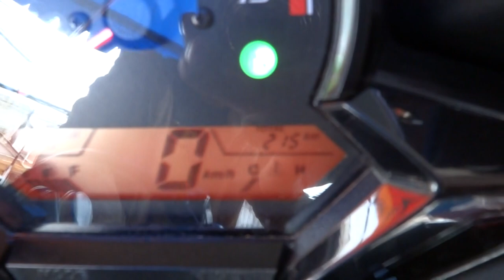กันขโมยรถ CBR150 GM SHOP 16/4/58 085-8686711